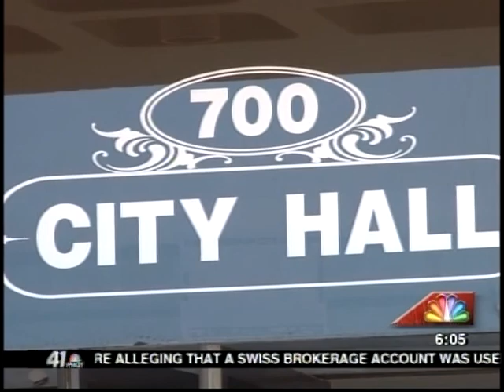41NBC/WMGT - Making Warner Robins Mayor Part Time - 2.15.13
Warner Robins' Mayor Chuck Shaheen discusses the idea some council members have about changing the structure of the city's government.